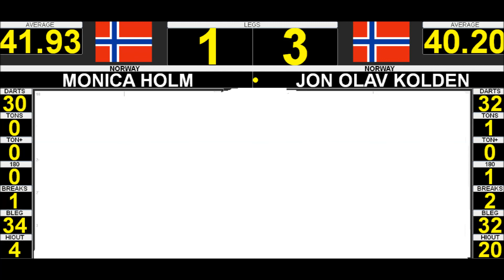Lom Darts Club Norway 10. runde Haust 07.11.2013 B-finale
Monica "The Punisher" Holm vs Jon Olav "Blue Moon" Kolden